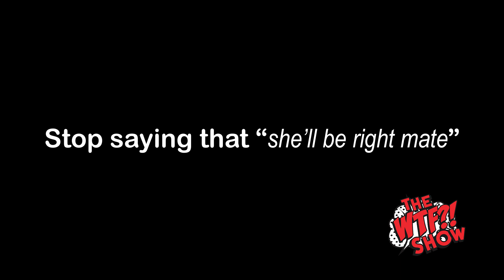Advance COVID-19 Anthem (To Advance Australia Fair)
Australians have been ignoring the rules and guidelines set out about social distancing. Rules that have been brought in to try and 'flatten the curve' ad stop the rapid spread of covid-19.

We have watched the stupidity of Australia unfold and wrote this parody song, based off the National Anthem.

Insta Accounts:

Official: @thewtfshowinsta

JNewtz: @jnewtz_comedian_actor

Milton White: @miltonisis

Mick Moore: @mick.moore82